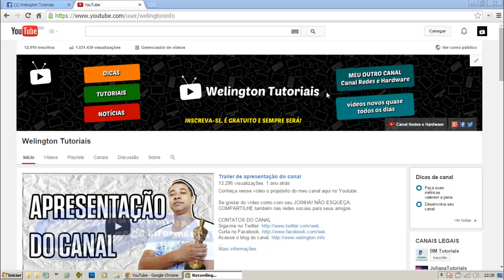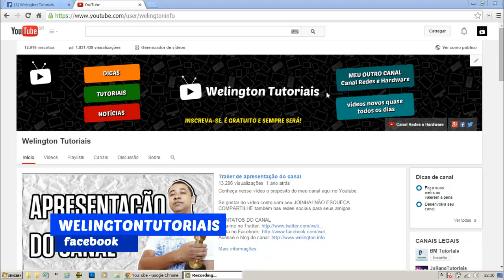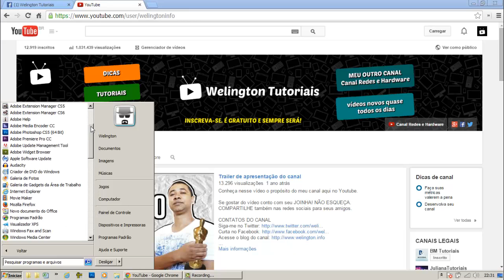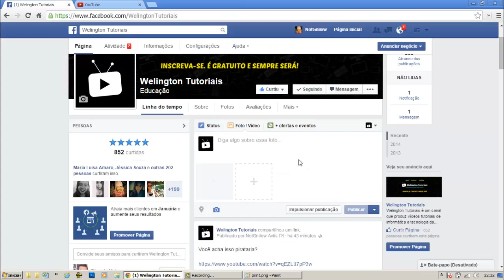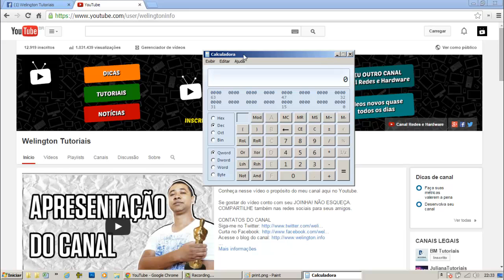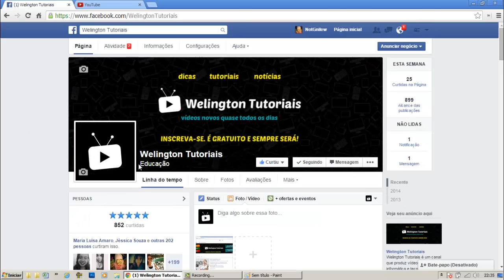Como fazer print (captura) da tela no PC Windows?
É simples, mas muita gente não sabe como fazer.